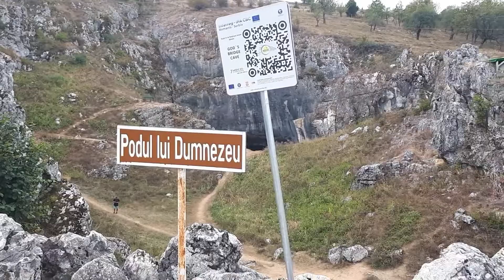Podul lui Dumnezeu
Podul lui Dumnezeu (Podul Natural de la Ponoarele) este unicul pasaj rutier natural funcțional la nivel național, traversat de DJ 670 Baia de Aramă-Drobeta Turnu-Severin, fiind un vestigiu al Peșterii Podului ce a rezultat prin surparea tavanului acesteia. Este cel mai mare pod natural al țării și al doilea ca mărime din Europa (30 m lungime, 13 m lățime, 22 m înălțime și 9 m grosime), dar singurul din lume deschis traficului rutier (inclusiv de mare tonaj). Ca alcătuire petrografică prezintă o structură masivă de calcare stratificate în bancuri de 1-2 metri, arcada din aval aflându-se într-o stare de conservare mult mai bună decât cea din amonte.